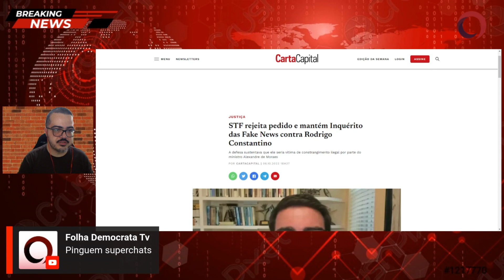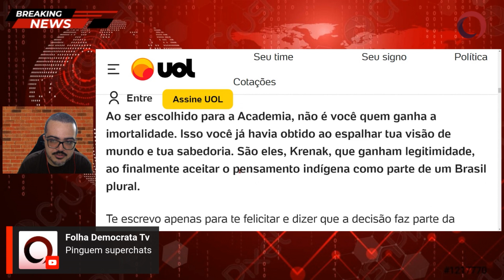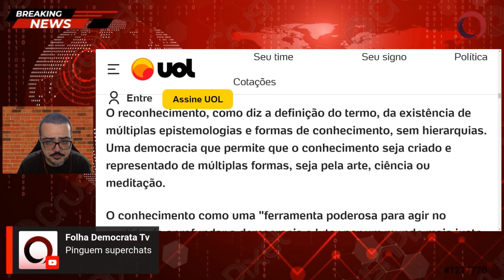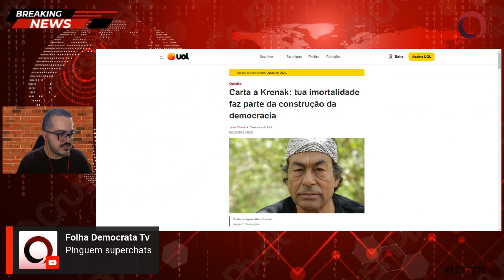Jamil Chade: Carta a Krenak